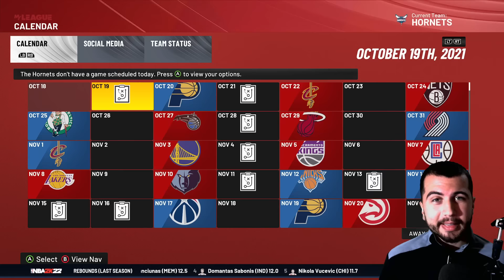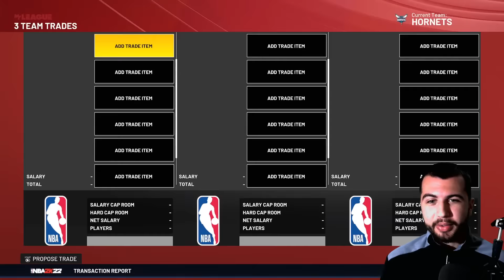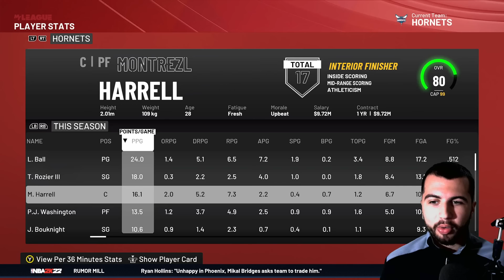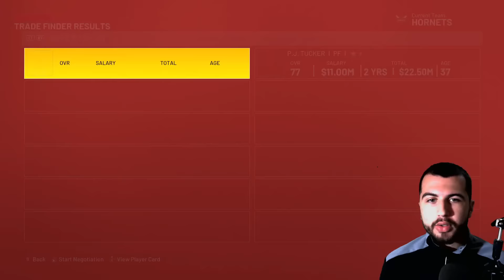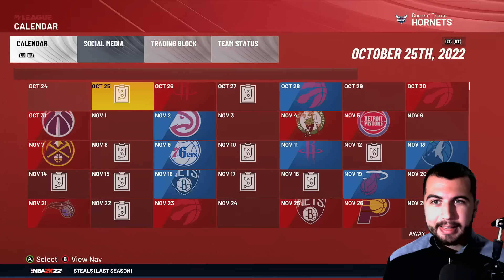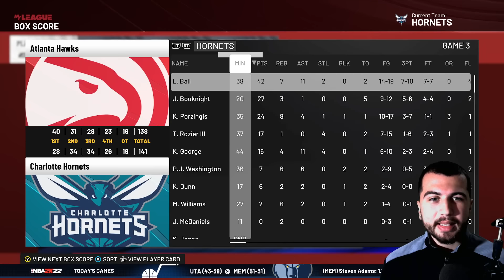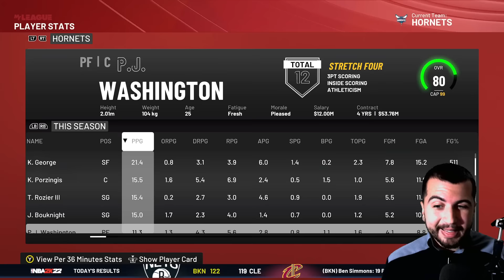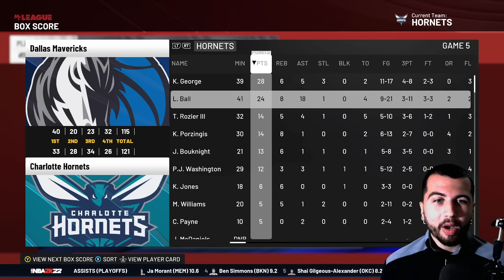Rebuild do Charlotte Hornets sem o Miles Bridges